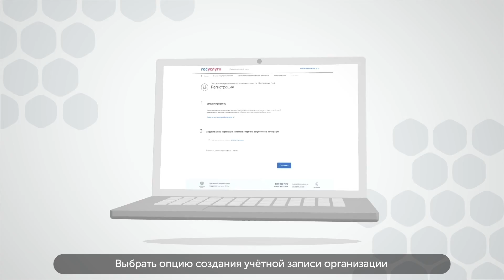Clip Yur с субтитрами